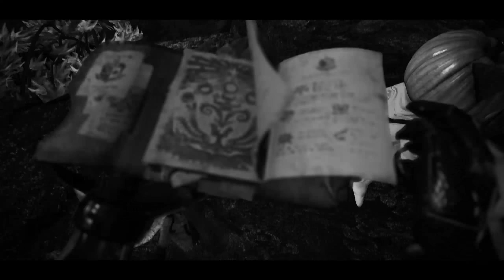MONSTER HUNTER WORLD - Trouvons le vieux sage #15 [Let's Play]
Suite de l'aventure Monster Hunter  sur PC: Allons combattre pour montrer notre supériorité dans la chaîne alimentaire pour le sage wyvérien.

(Si vous souhaitez que votre geste soit comptabilisé, pensez à désactiver vos bloqueurs de pubs, merci les amis.)
 ▪ Achète GuildWars2 et ses extensions: